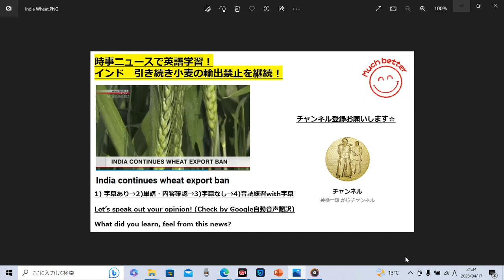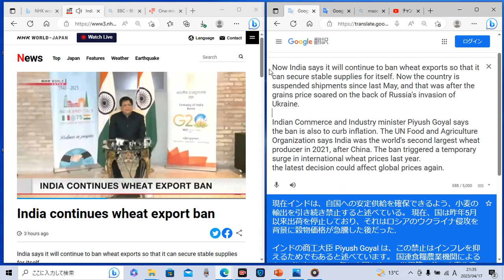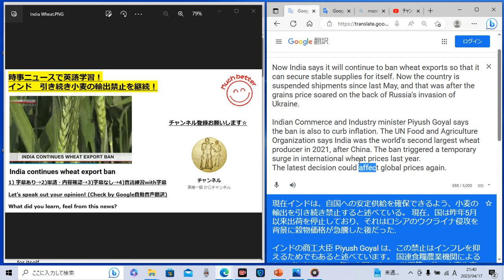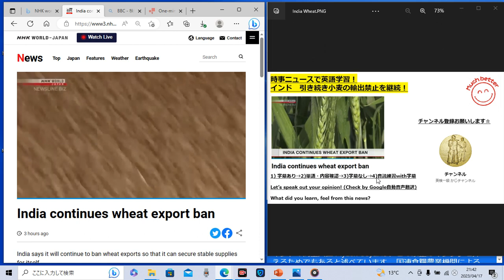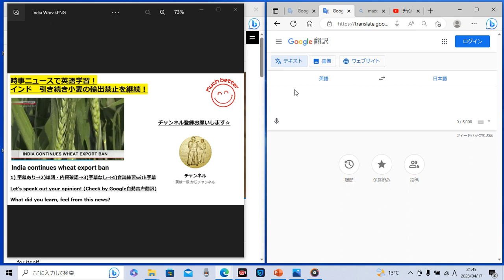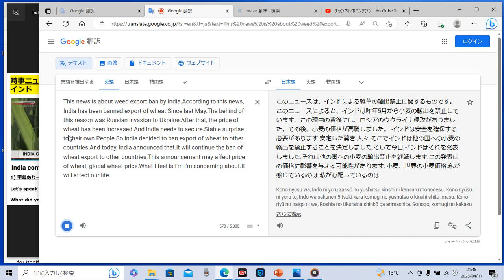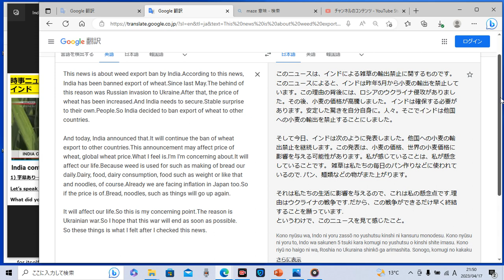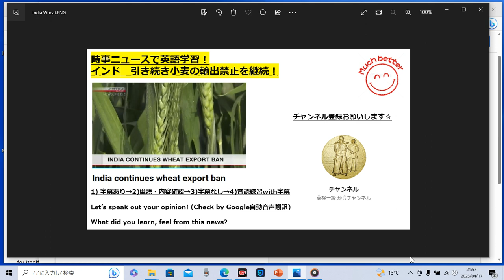時事ニュースで英語学習910☆インド 小麦輸出禁止継続を発表！